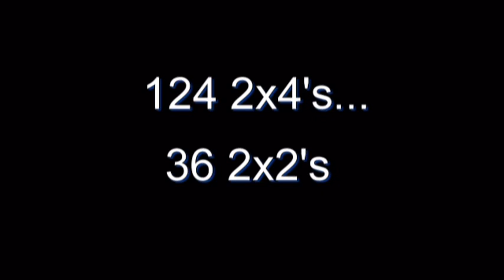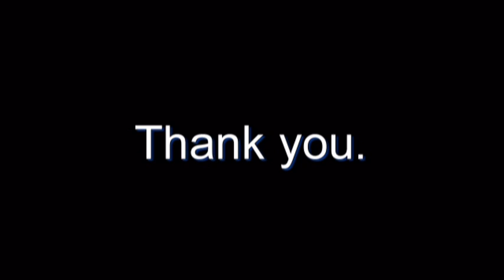Vince's Basement Rink.mpg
Basement Rink